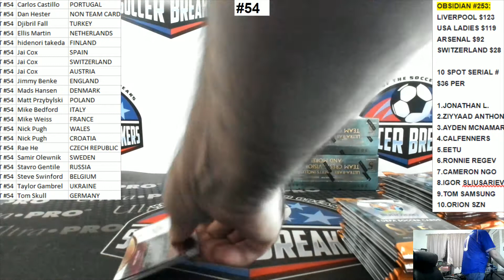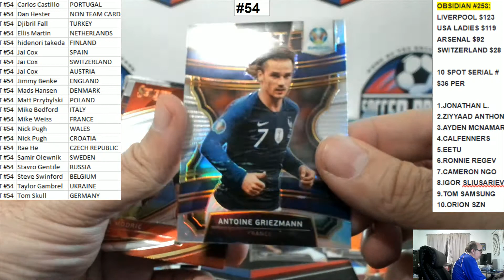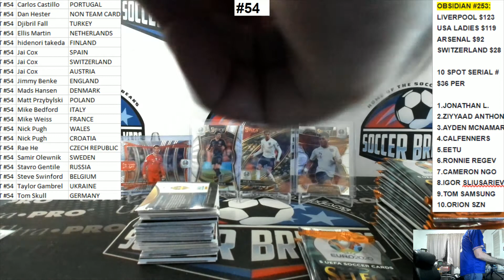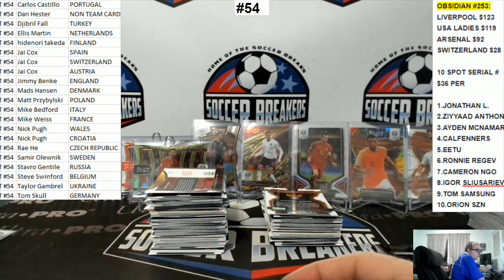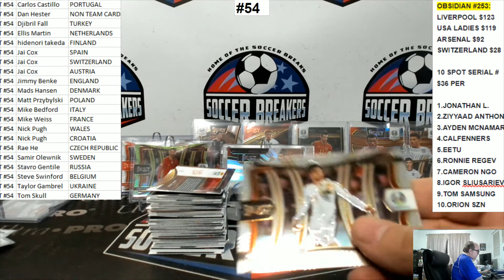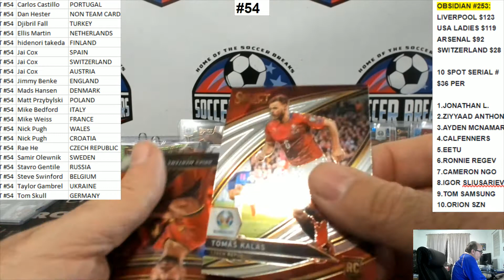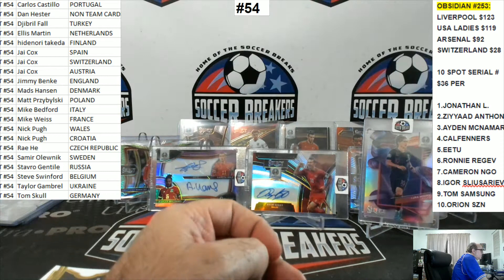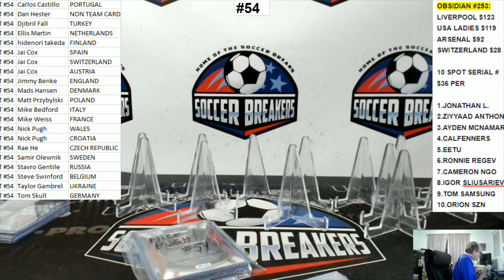2020 Panini Select UEFA Euro Soccer 4 Box Mixer Pick your Team Break #54 (SOCCER BREAKERS FC)